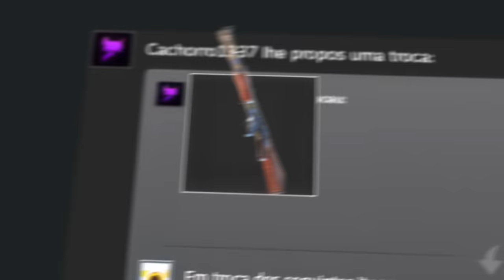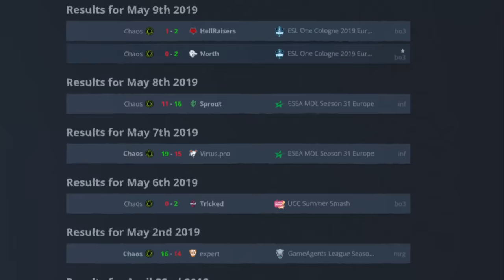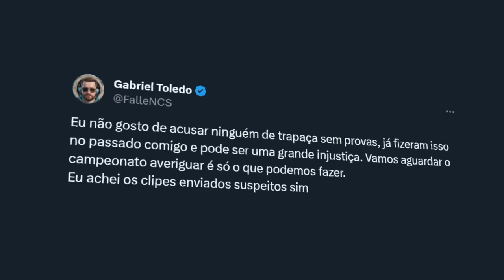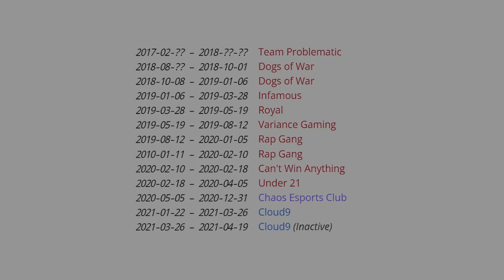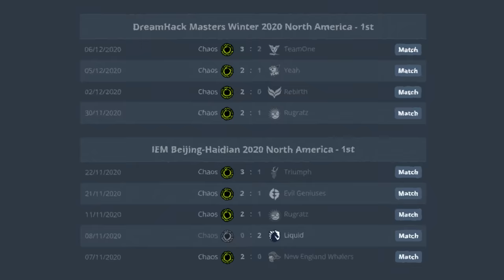ONDE ESTÃO OS JOGADORES DA CHAOS que XITARAM NO CS 2 contra o MIBR?? (triste fim? Quase isso)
10% bonus + 0,50 de graça :)

3 anos se passaram, e o hoje vamos descobrir o que aconteceu com os 5 jogadores da Chaos. O time que mais foi acusado de usar cheater em campeonatos de CS.